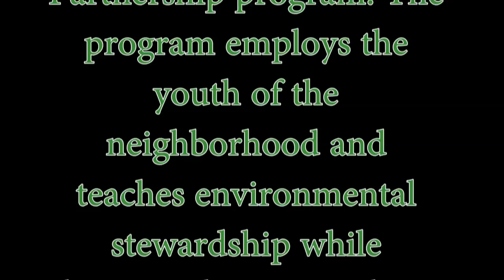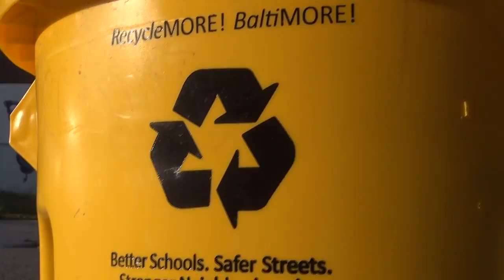Sharp Leadenhall Clean and Green 2014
This is a video from the 2014 iteration of Anthropology by the Wire.  It documents the efforts of a YouthWorks project in the South Baltimore neighborhood of Sharp Leadenhall.  The project is coordinated by the South Baltimore Partnership under the guidance of Ms. Betty Bland Thomas.  Sharp Leadenhall is one of the oldest Black communities in Baltimore City under constant threat of gentrification and urban renewal processes.  This video illustrates that community members care about their community and are undertaking efforts to make it a viable neighborhood.